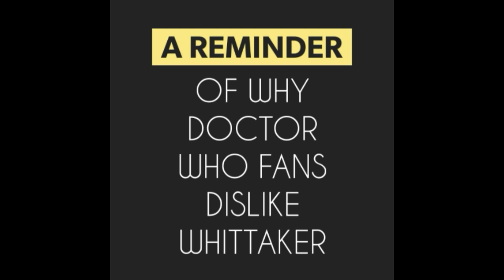Goodriddance The jodie Whittaker Video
This is the stylist video jodie whittaker did taking a pop at fans.